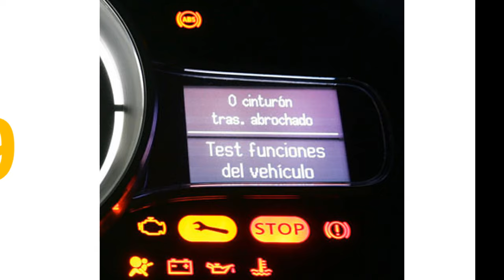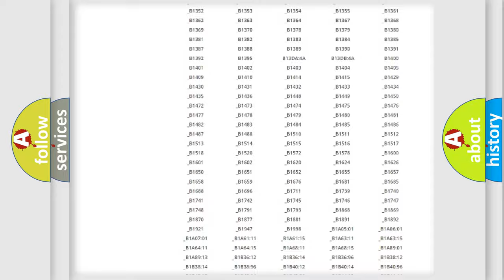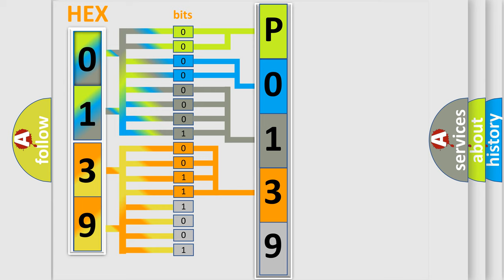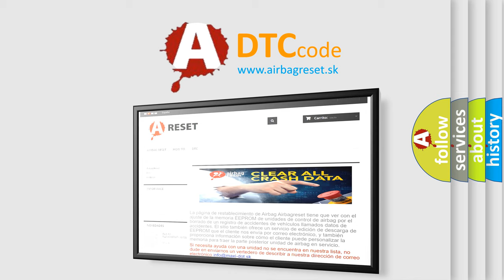DTC Volkswagen P0139 Short Explanation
Contents:
0:21 Basic DTC analysis according to OBD2 protocol standard.
1:48 Insight into programming
2:58 A diagnostically understandable description of the Diagnostic Trouble Code
3:05 Basic error definition

Make:
Volkswagen
Code:
P0139
Definition:
Lost Communication With Yaw Rate Sensor (YRS)
Description: